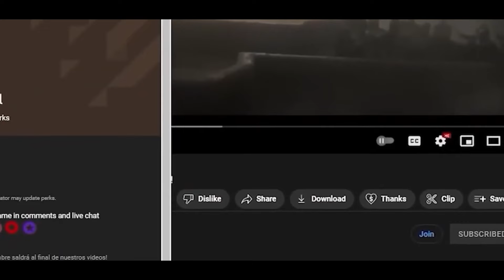The Dumbest Knight of House of the Dragon Faced Vhagar! | Ser Byron Swann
During the Dance of the Dragons, many of these creatures lost their lives. The Targaryen story almost became extinct in that event, but not everyone who tried to wipe out the dragons at this time succeeded. There were stories of knights who tried to stop the dragons, only to die within seconds. The story we will talk about today is perhaps the most famous among the knights of that era. A knight who tried to end the life of Vhagar, Byron Swann, the Knight of the Broken Mirror. A knight that we could see facing Rhaenyra, in the second season of House of the Dragon.